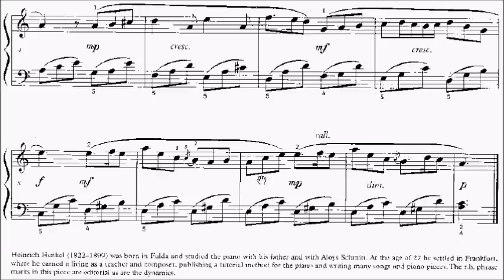LCM Piano 2018-2020 Grade 1 List B6 Henkel Piano Piece for the Young No.13 Sheet Music